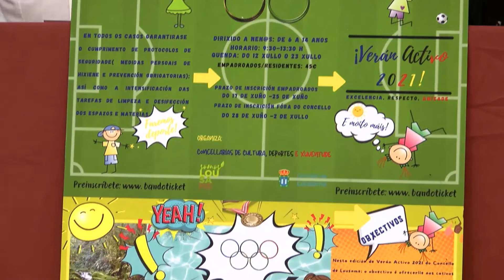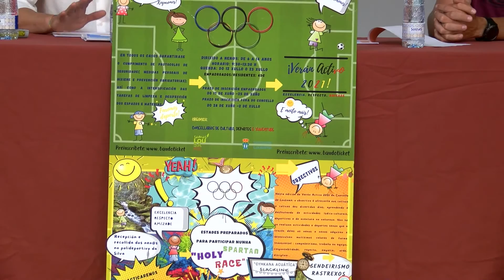13062022 06 VERAN ACTIVO LOUSAME